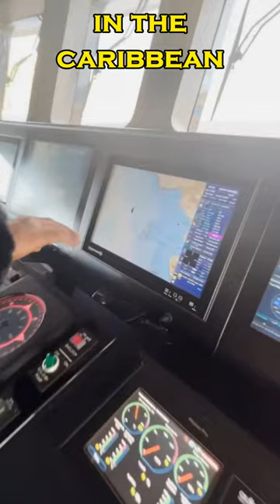Diddy as Black Santa on a yacht in St Barts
Mogul Diddy was on a 300 foot yacht in St. Barts escaping the brutal winter. He was commandeering the crew and having fun as he enjoyed eggnog.